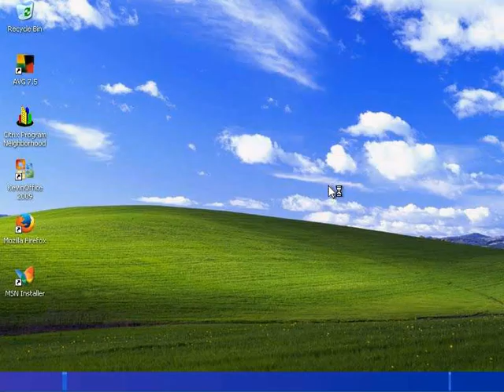How to Change name in User Accounts for Windows XP